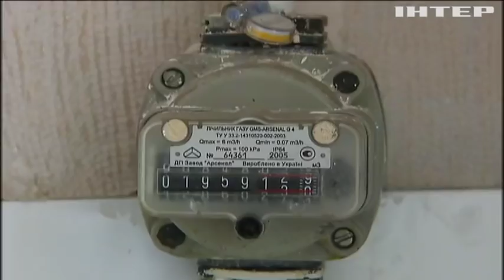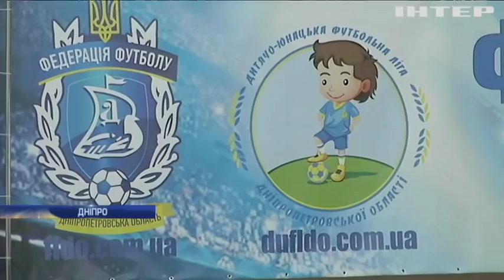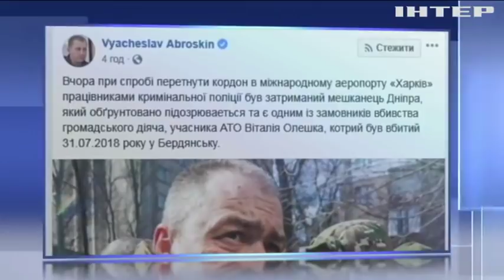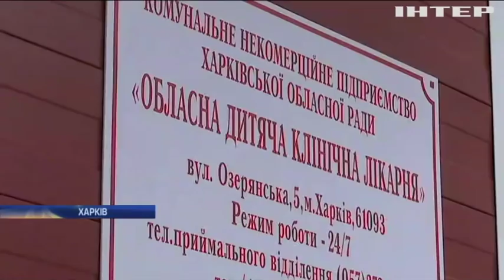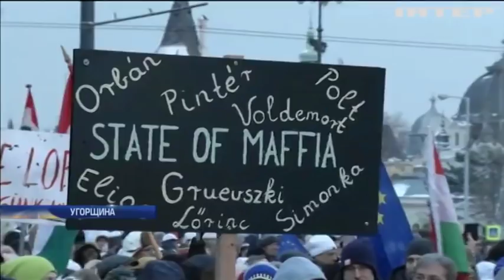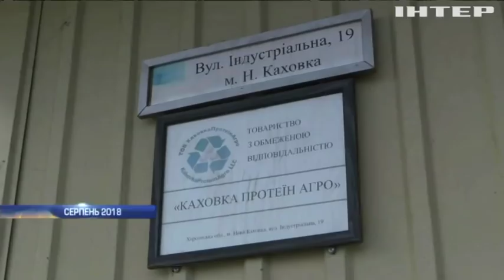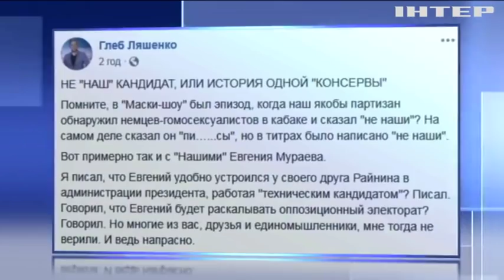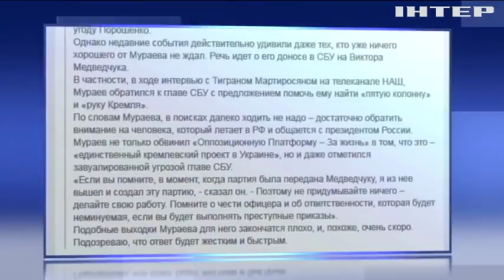Подробности, выпуск за 17 декабря 2018 года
Дивіться у випуску:
Газ, земля і церква. За що візьмуться депутати в останній пленарний тиждень 2018 року і які законопроекти мають найбільші шанси?;
Європейські мільйони. Брюссель надав Києву гроші на дороги, освіту й енергоефективність, скільки позичили?;
Битва за демократію. Угорщину охопили масові сутички через Трудовий кодекс, чому люди називають його "рабським"?;
Майже передумали. У Британії набирає популярності ідея повторного референдуму про Брекзит, чи вдасться зупинити розлучення?